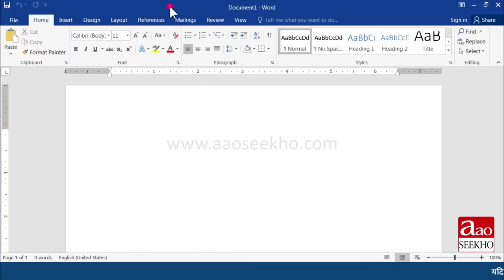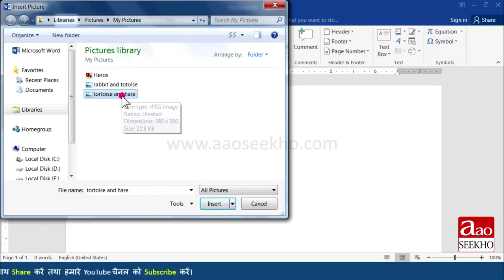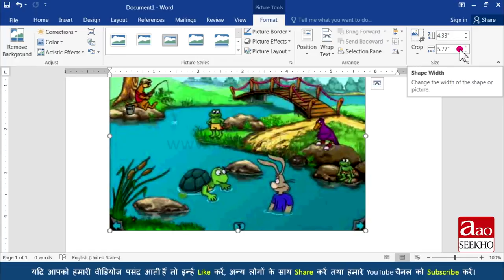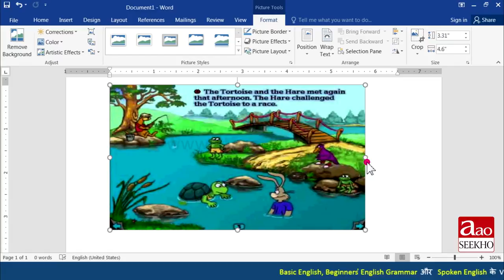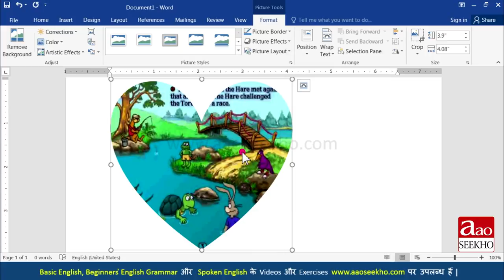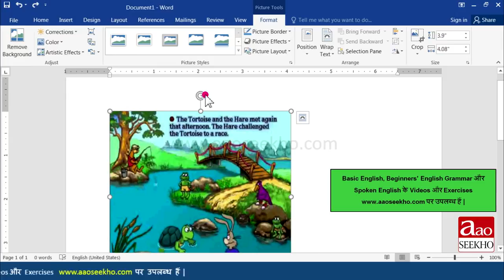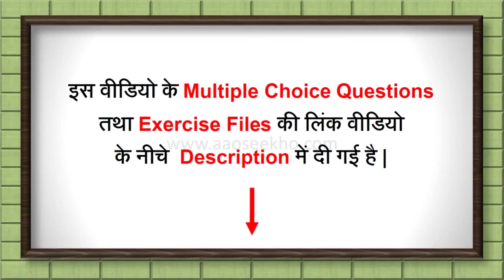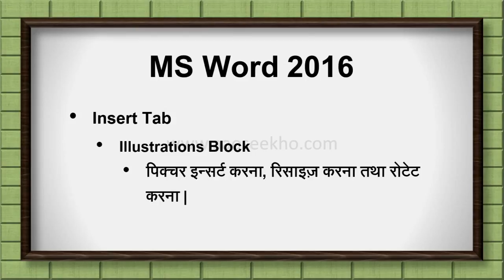MS Word 2016 Tutorial in Hindi - Inserting, Rotating & Resizing Picture (Video 14)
How to insert picture in Microsoft word 2016? how to crop a picture in ms word ? How to change layout of picture in word? How to rotate image in word? How to change size of image in word?

MS Word ke iss tutorial me aap janege ki MS Word 2016 me image kaise insert karte hain? Image ka size kaise change kiya jata hai? Image ko rotate aur crop kaise kiya jata hai?Image ka layout kaise change kiya jata hai?इमेज का layout कैसे चेंज किया जाता है?

MS Word के इस tutorial में आप जानेगे कि MS Word 2016 में image कैसे इन्सर्ट करते हैं? इमेज का साइज़ कैसे चेंज किया जाता है? इमेज को रोटेट और क्रॉप कैसे किया जाता है?